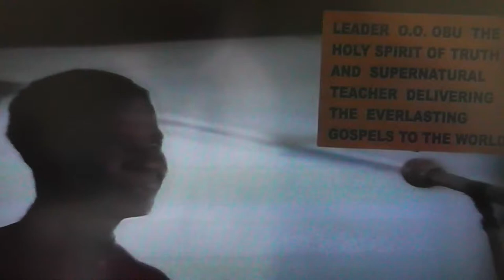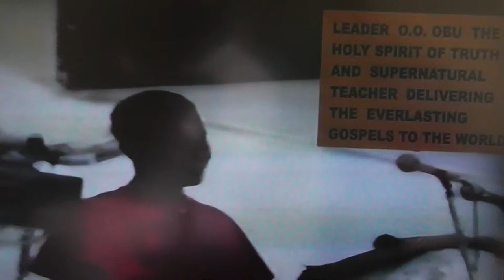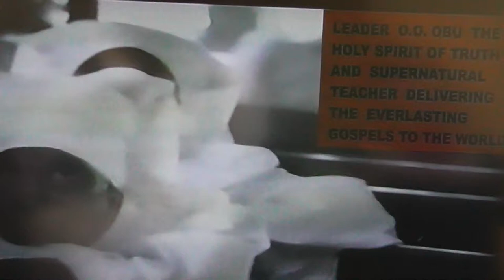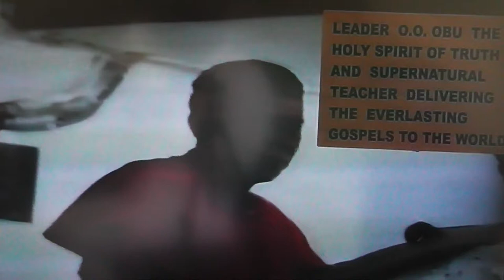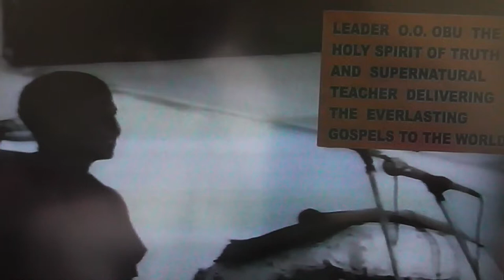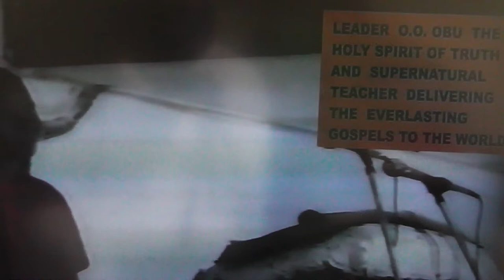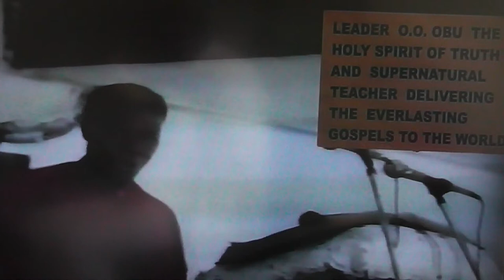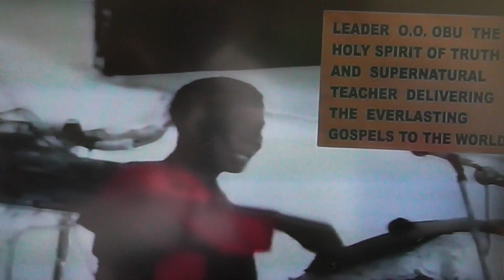WE ARE ALL BRETHREN OF ONE PARENTAGE PART 2